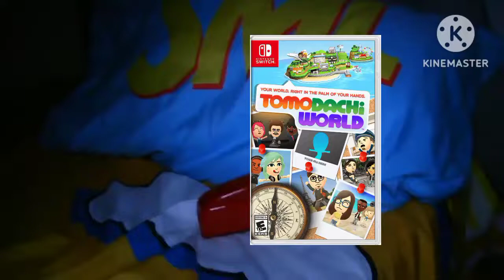Nintendo React New Game... Tomodachi World